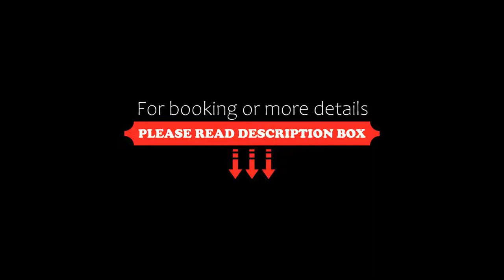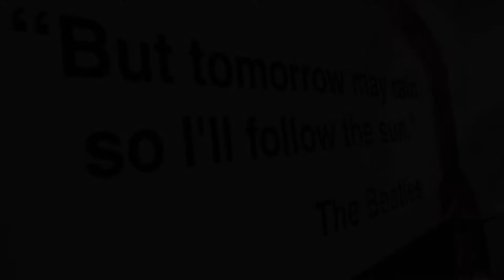Lol et Lola Hotel, Cluj-Napoca, Romania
About Property:
You're eligible for a Genius discount at Lol et Lola Hotel! To save at this property, all you have to do is sign in.
Located in a quiet and green courtyard in the centre of Cluj-Napoca, Lol et Lola Hotel offers rooms with different designs, an electric vehicle charging station and free WiFi.
Each air-conditioned room of Lol et Lola Hotel is decorated differently, soundproofed, with smart-access control, and it is fitted with a flat-screen...
Property Type: Hotel
Address: Neagra Str. 9, 400011 Cluj-Napoca, Romania
Searching For
1. Lol et Lola Hotel - Cluj-Napoca - Romania
2. Lol et Lola Hotel - Cluj-Napoca - Romania Address
3. Lol et Lola Hotel - Cluj-Napoca - Romania Rooms
4. Lol et Lola Hotel - Cluj-Napoca - Romania Amenities
5. Lol et Lola Hotel - Cluj-Napoca - Romania Offers and Deals
Audio Credit:
Track Title: Reasons To Hope
Artist: Reed Mathis